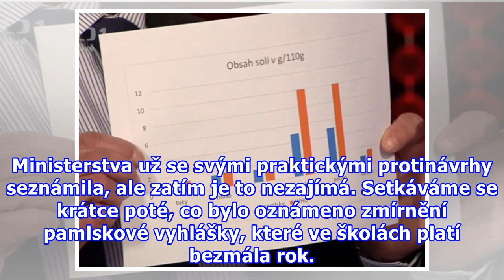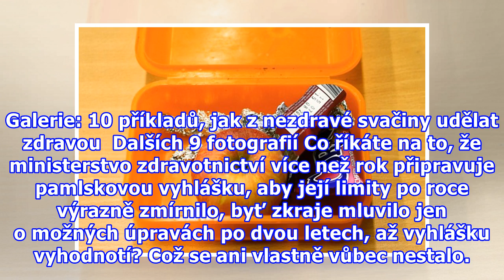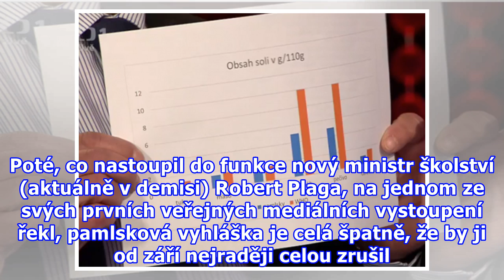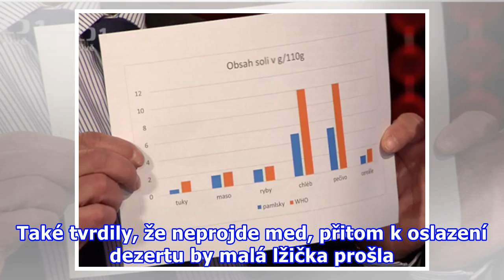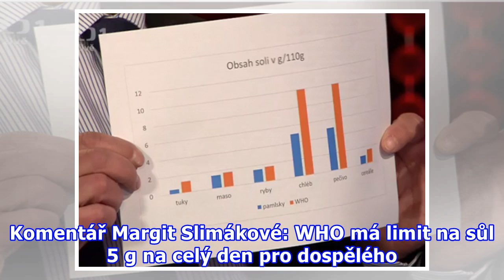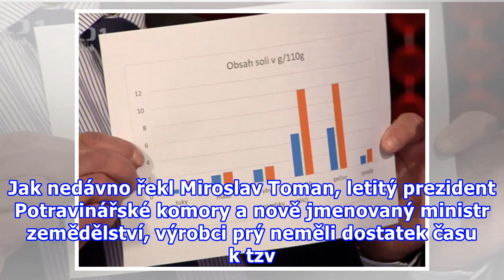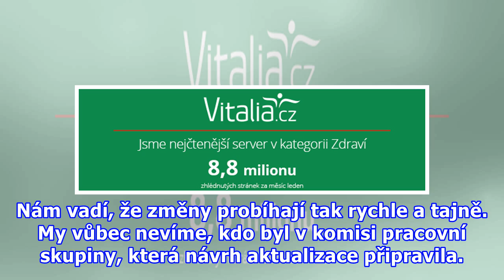Margit Slimáková: Výrobci nezdravých potravin si zákazníky vychovávají už ve školách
Margit Slimáková nám těsně před koncem školního roku 2017/2018 osvětlila leccos o připravované aktualizaci tzv. palmskové vyhlášky. Vysvětluje, co se jí na stávající podobě líbí, byť ji kde kdo kritizuje, a co by změnila. Ministerstva už se svými praktickými protinávrhy seznámila, ale zatím je to ne...